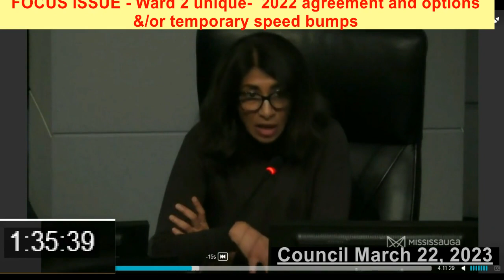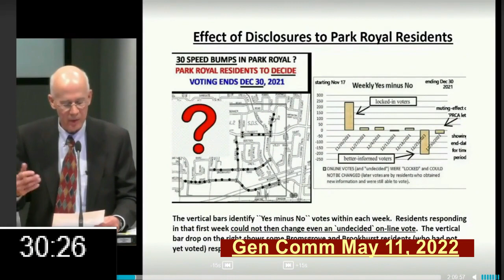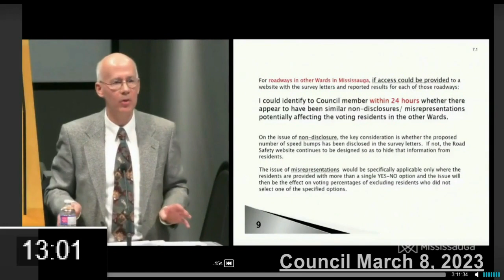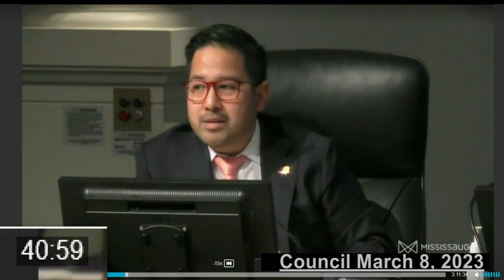Compilation March 8 & 22, 2023 (& 2022) - speed bump dishonesty - SEE COMMENTS for clickable TOC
B.  For this singular video:
See further below for Table of Contents for this singular video.
The key issue is the apparent intention of new Councillor Alvin Tedjo and Commissioner Geoff Wright to break 2022 agreement between Ward 2 residents and the City, and, contrary to other Wards in Mississauga, disregard/misrepresent the results implied by the vote by residents.

Affected streets in this video primarily include Bromsgrove, Brookhurst, Orr Rd (Seagull and Meadow Wood also affected but not referenced).

Apparently the related accountability and oversight role by Mayor Crombie and Mississauga Council has been abdicated due to a prior constraint agreement that was placed on all Mississauga Councillors by Resolution 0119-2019 in the context of giving each Councillor unilateral control over the spending of the portion of Federal gas tax revenues allocated by ward (approximately $2 million each per year).  Reference can be made to the above playlist, in addition to other communications to Mississauga Council, City Staff and Ward 2 residents.

* Table of Contents for this video (with time references) *
Please note that the "time" indicator in the left column below corresponds to the time lapse on the YouTube video itself and does not correspond with the large time display in the bottom left corner of the video because that is the time stamp from the source videos for the various meetings of Council members, as indicated, from the Mississauga City website (search for "Mississauga Council meetings" and wait a few seconds for calendar icon to appear).

00:00 Cover image for video:  survey voting by Ward 2 residents vs Tedjo/Wright
00:00 Overall implications of misrepresenting survey-voting on speed bumps
00:35 Summary comparison  (23 speed bumps vs. 10 speed bumps)
00:52 2022 Concerns by residents re 2021 vote misinformation (excluding details)
01:19 May 11, 2022 decision to redo survey-voting but with disclosures and options
01:35 Similar concerns by misinformed residents in most other wards
02:32 May 11 2022 agreement established between residents/Councillor and City
03:16 March 8 2023 New Councillor Tedjo Intends to break May 11, 2022 Agreement
03:48 Mayor & Council discarded accountability re Councillor Tedjo on speed bumps
04:09 Resolution 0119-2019 and implications on Council discarding accountability
04:58 Compromise options for voting by Ward 2 residents were approved by road safety
05:24 Mayor Crombie advocates for disregarding results of voting by residents
05:31 Commissioner Wright rejects responsibility and puts onus on Council
05:43 Question of why Ward 2 speed bump survey if speed bumps were a safety issue (they weren't)
06:06 Commissioner Wright confirms safety was not the basis for the Ward 2 speed bumps
06:32 Implication that Commissioner Wright and Councillor Tedjo should respect and not misrepresent to Council results of voting by Ward 2 residents
06:36 Support amongst Councillors for using temporary speed bumps re uncertainties and controversies
06:44 Problems with controversial speed bumps being permanent rather than temporary
06:54 Temporary speed bumps to evaluate "cascading" effect of excessive speed bumps
07:13 Councillor Tedjo's perspective of "imposing" an excessive number of permanent speed bumps
07:23 Another example of "cascading" and unintended consequences
07:53 Cost of temporary speed bumps can be less than permanent ones
08:09 Further support for temporary speed bumps where decisions are very controversial
08:27 Councillors can unilaterally ignore residents on controversial # of speed bumps, even new Councillors
08:43 Further support for temporary speed bumps